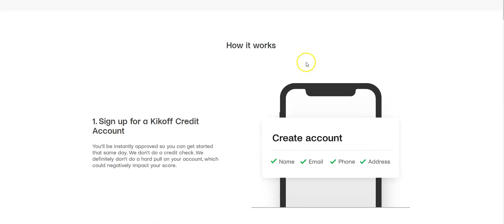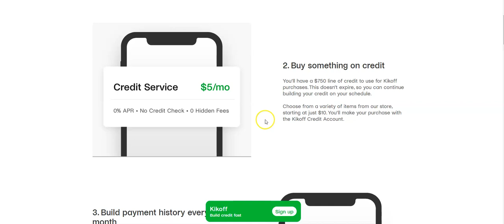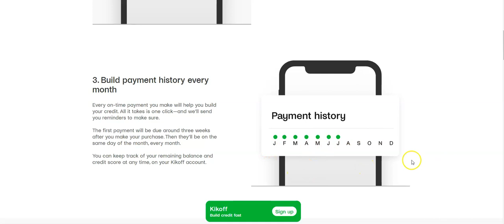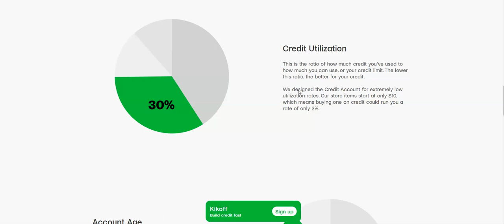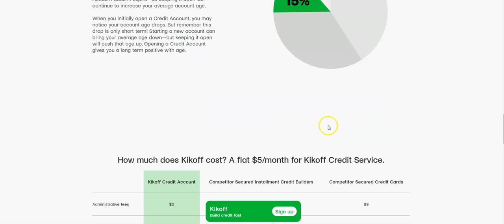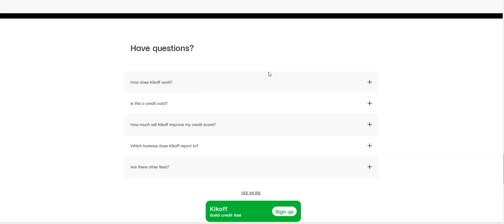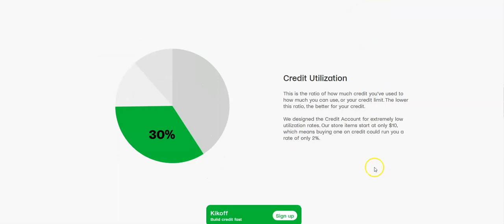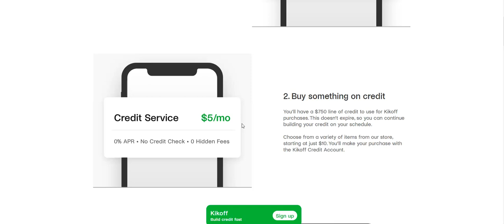HOW TO USE KIKOFF BUILD YOUR CREDIT WITH KIKOFF JOIN TODAY!